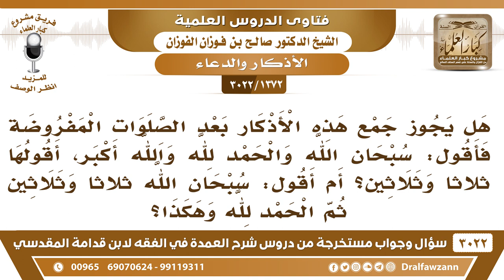[1372 -3022] بعد صلاة الفريضة أقول: سبحان الله والحمد لله والله أكبر أقولها ثلاثا وثلاثين، فهل يشرع؟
-"[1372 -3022] السؤال: هل يجوز جمع هذه الأذكار بعد الصلوات المفروضة فأقول سبحان الله والحمد لله والله أكبر، أقولها ثلاثاً وثلاثين؟ أم أقول سبحان الله ثلاثاً وثلاثين ثم الحمد لله وهكذا؟
الجَوَابُ: كله سواء، كله سواء، المهم ثلاث وثلاثين، من كل كلمة ثلاث وثلاثين، سواء إن سردتها أو أفردتها، نعم.
للاشتراك في قناة الشيخ صالح الفوزان

للاستفسار والإقتراحات والدعم
رئيس الفريق
لمشروع كبار العلماء